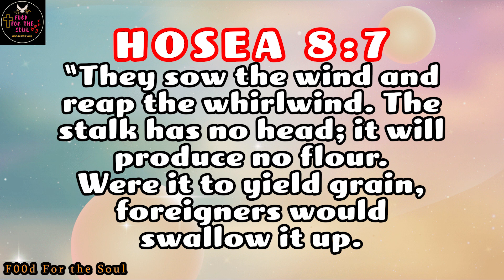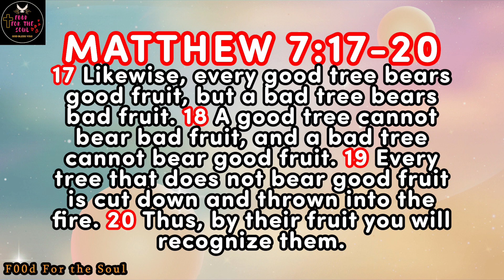You Make Your Life | F00D for the Soul 😇🙏